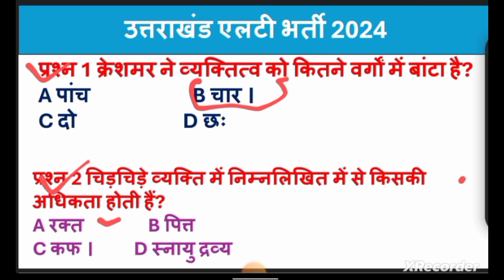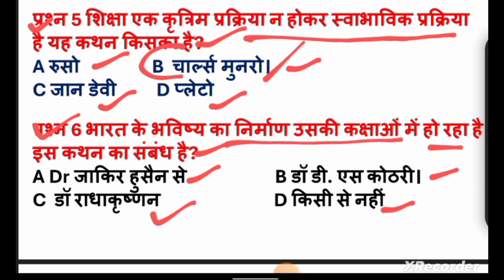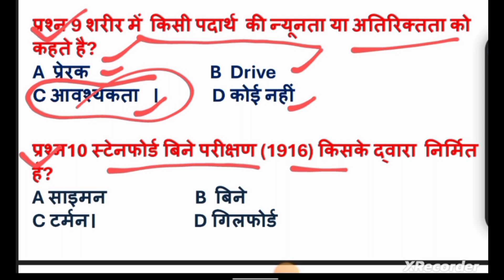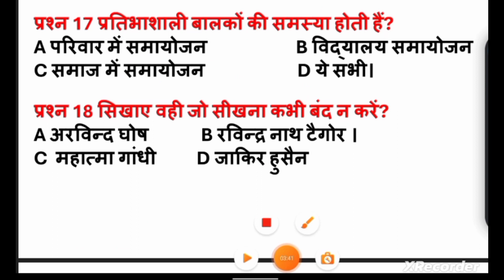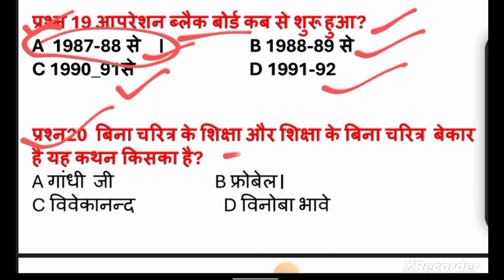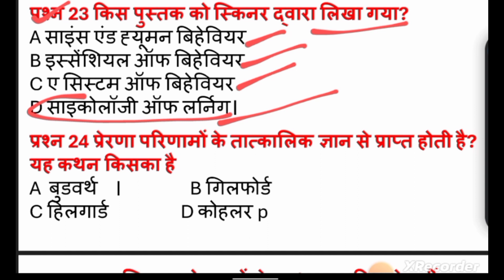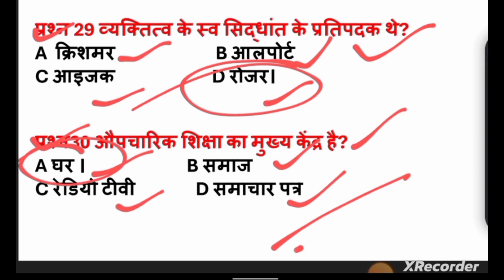Uttrakhand LT Bharti 2024 quiz 08